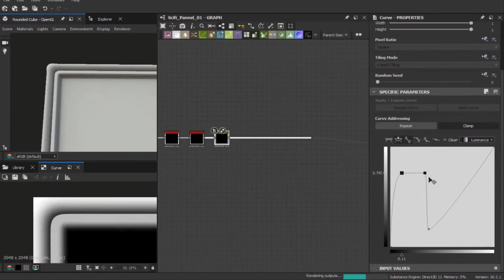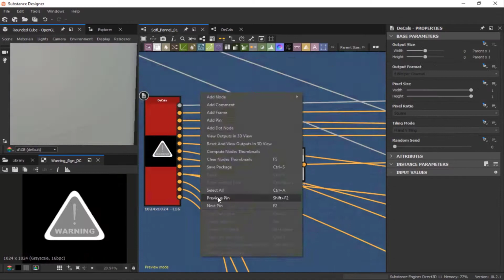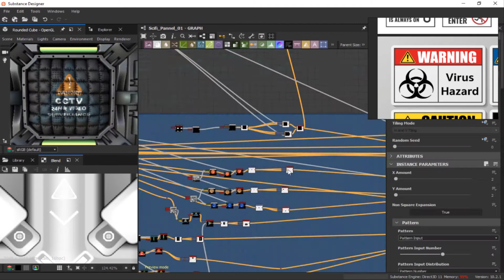Sci Fi Wall Creation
SciFi Wall Creation

My New Upcoming Product About Creating a Scifi Material With Super Control on Each Parameteres.
So if You are looking For a High End Scifi Material for your Projects ( game, Animation,Film) You Can Check my Store to Download This Material and if you want to learn how you could Create your Own Scifi Material This Product has more than 22 hours Video Tutorial That I Teach You Step By step.

Hope You Enjoy and please Let me Know your Opinion !
Cheers